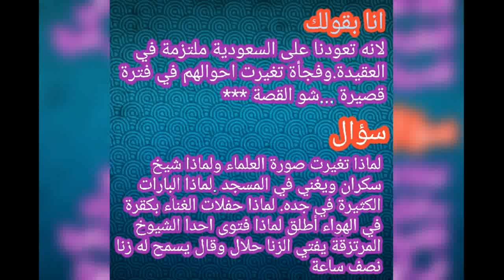كيف هذا يحصل في السعودية